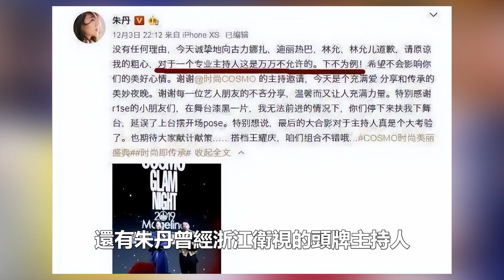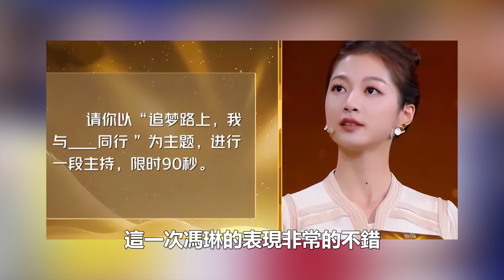何炅的抉擇是最愚蠢？這一夜，央視僅僅用6分鐘鏡頭，就徹底揭開“汪涵謝娜”之流的遮羞布！娛樂名星#何炅#汪涵#謝娜